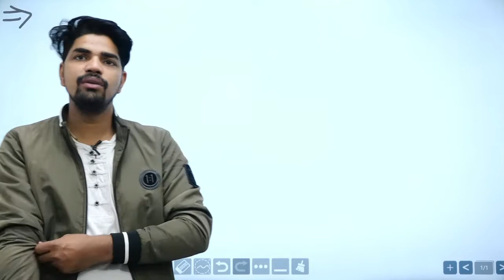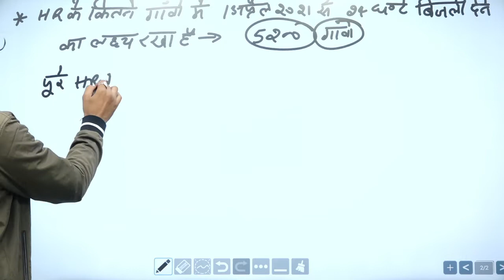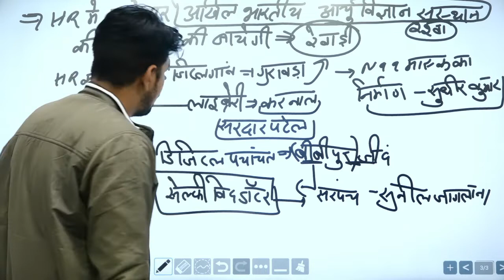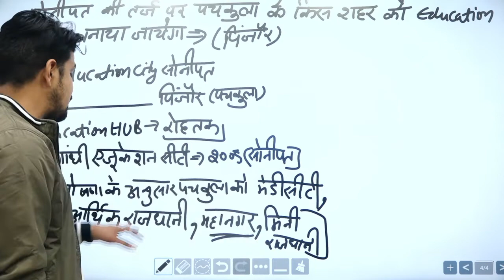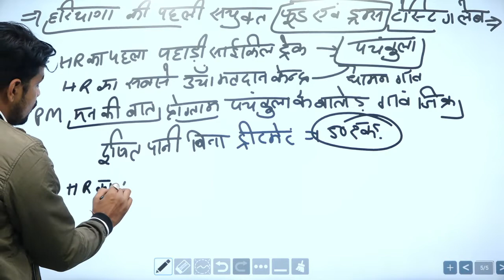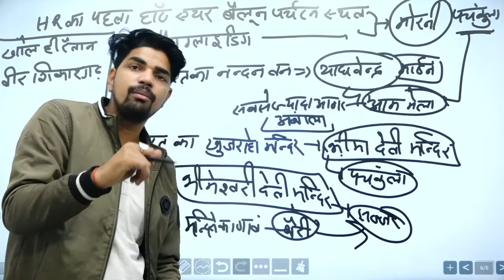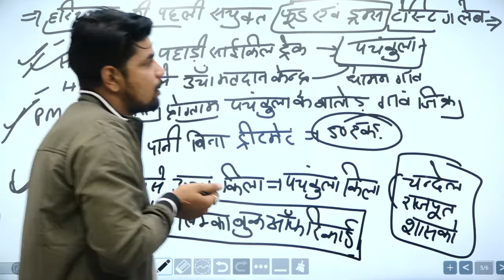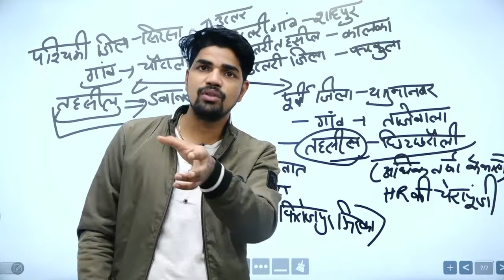Current Affair | Class-11 | Ravi Rajput Sir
Welcome all of you to Gk with Ravi Rajput sir youtube channel

Click on the link below for all my playlist videos -

Haryana Gk
District Wise Gk
India Current Affairs
India gk